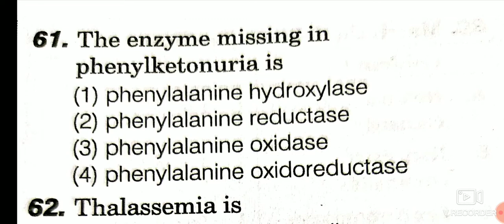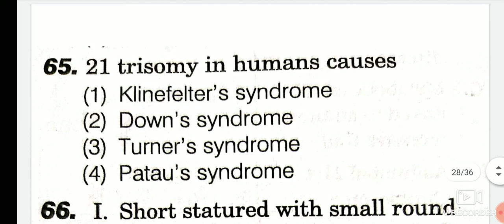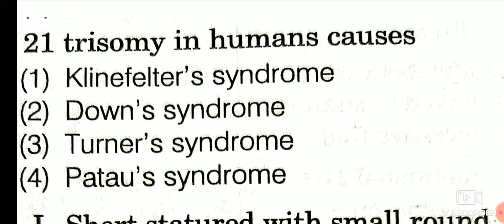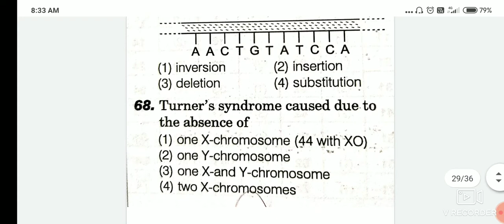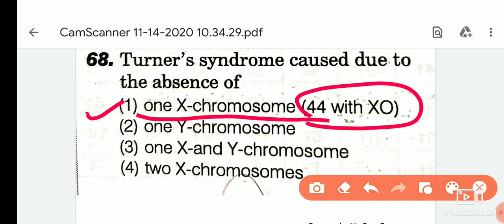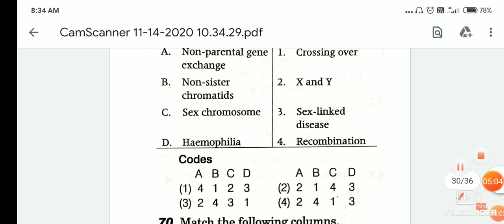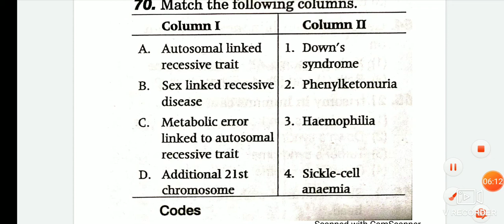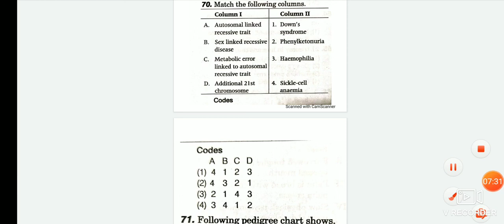MCQS| Part 7| Principal of Inheritance and Variation